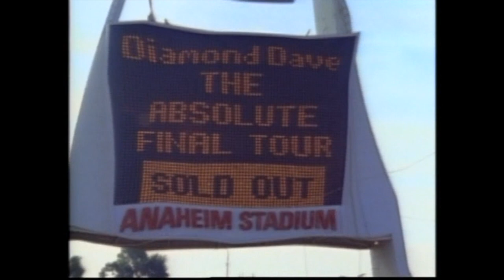David Lee Roth - "A Little Ain't Enough" Music Video 1991 (HD 1080p)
David Lee Roth's music video for "A Little Ain't Enough" from 1991.